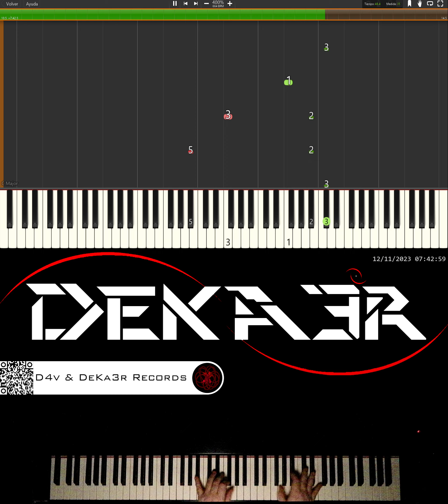🔴 IRL 🎹 PIANO 🎶 CODE | COMPOSITOR DE MÚSICA - MUSIC COMPOSER | ESTUDIO • TUTORIAL • SONGWRITE